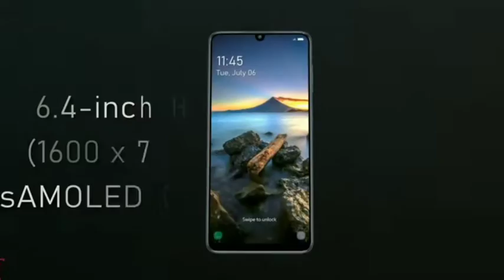Samsung Galaxy F22 launch in India, Price, Specs, Overview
sarch topic.
samsung galaxy f22 launch
samsung galaxy f22 features
samsung galaxy f22 specification
samsung galaxy f22 review hindi
samsung galaxy f22 hindi